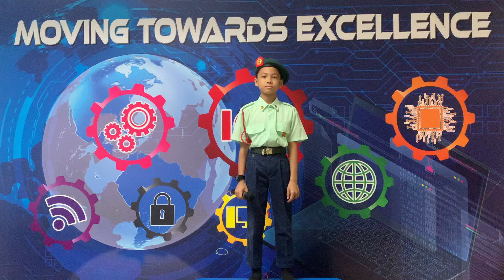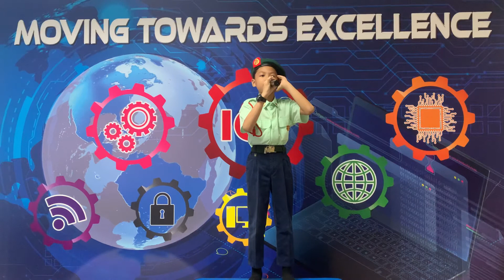PERTANDINGAN LAUNGAN AZAN TKRS : MUHD IQMAL SYAFFIQ BIN ZAKARIYA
CABARAN SIBER PASUKAN BADAN BERUNIFORM SEKOLAH-SEKOLAH KEMENTERIAN PENDIDIKAN MALAYSIA, PERINGKAT NEGERI SELANGOR 2021. (PROGRAM KOKURIKULUM PASCA COVID/19)